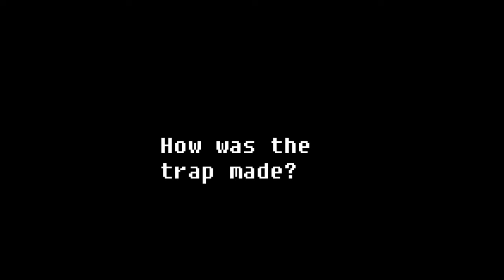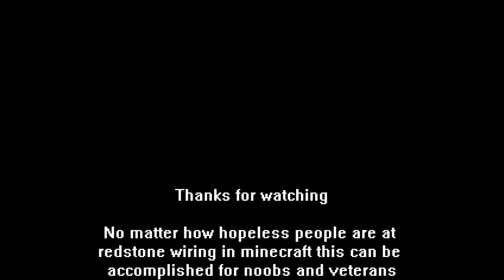Minecraft - Sand Trap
The how to build and mechanisms of building a Minecraft sand trap, this video will show in the most simplest way in building a trap which will protect you from griefers or just robbing some victim who happens to wander into the trap.